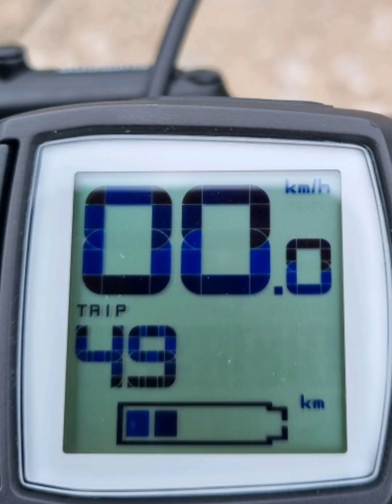Mario Is Back!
The iconic Super Mario graphiti peice in the southern suburbs was recently vandalised by some woke Muppets who painted over it with a roller and some form of foreign propaganda in Arabic or Jewish or something... 🤷🏽‍♂️
Anyway, it was a fruitless attempt because A, who the fuck could read it? And B, it has been done over with this new Mario peice. So 🖕 to the woke!
Mario lives here. So fuck off!